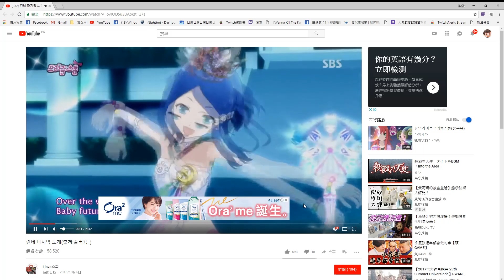【Winds】阿璃也可以AD !? 原來是韓國來的傳教士啊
奇怪的韓國人 一進去就貼怪怪的影片給大丸！
還用阿璃打AD 這個阿璃絕非小角色！
還是有戰歌的阿璃都特別強！？

🔷音樂&音效🔷
【Mizgin - Queen Of Your Heart (Lucid J Remix) Ft. Craigy T & YuniKorn】